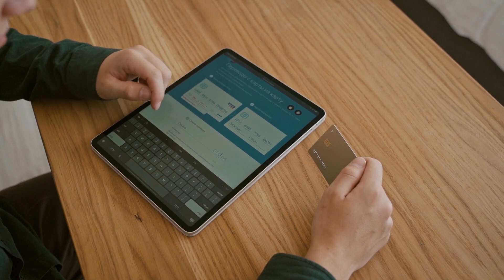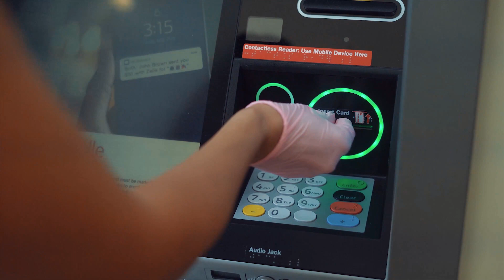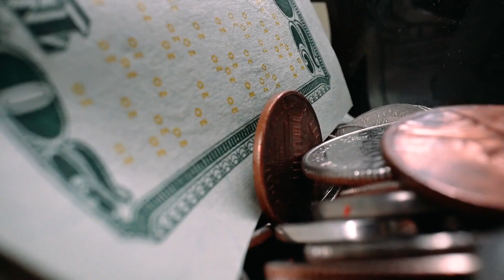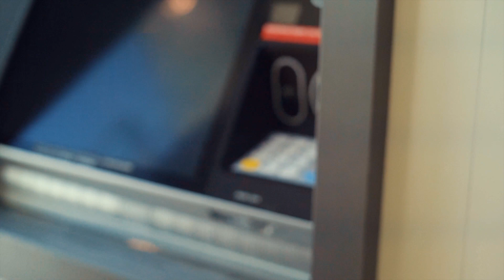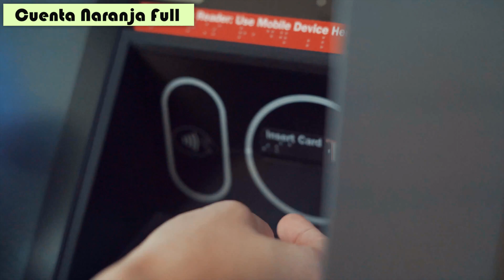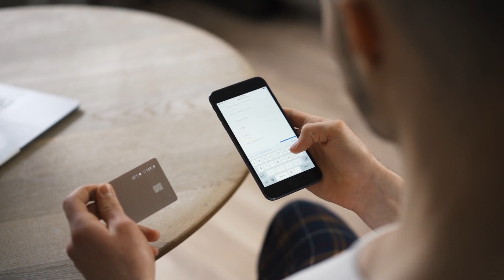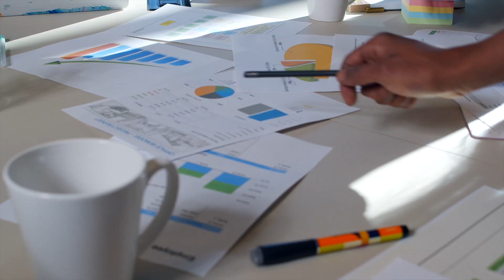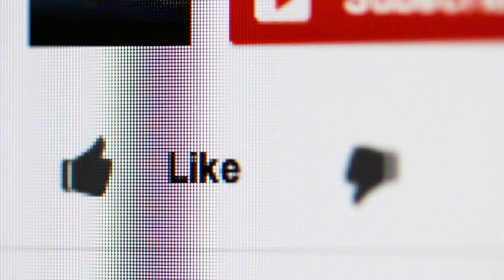💰 5 Mejores BANCOS para Abrir una CUENTA de AHORRO en México (Con TARJETA de DÉBITO)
🔸 ¡Descubre los 5 mejores bancos en México para abrir una cuenta de débito y empezar a ahorrar! En este video, te revelaremos una selección cuidadosamente elegida de los principales bancos en el país, que ofrecen beneficios exclusivos y una amplia gama de servicios financieros.

🔸 Estos bancos destacan por su solidez, confiabilidad y experiencia en el mercado, lo que los convierte en excelentes opciones para aquellos que desean administrar su dinero de manera inteligente.

🔸 A lo largo del video, exploraremos en detalle las razones por las cuales estos bancos se destacan del resto. Conocerás los beneficios de abrir una cuenta de débito con ellos, como tasas de interés competitivas, sin comisiones ocultas, acceso a una amplia red de cajeros automáticos y servicios en línea de vanguardia.

¿Tienes algún comentario? Escribe abajo y te responderemos.

🚀 Si te hemos ayudado con el video, por favor, dale un me gusta. 👍